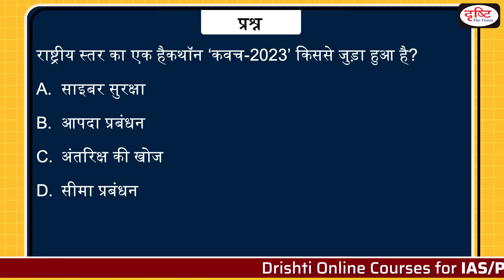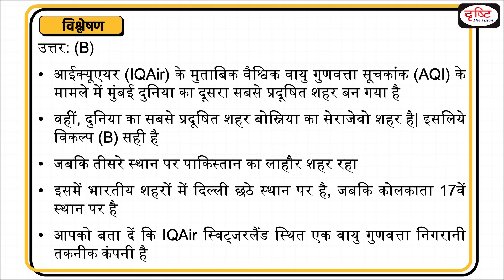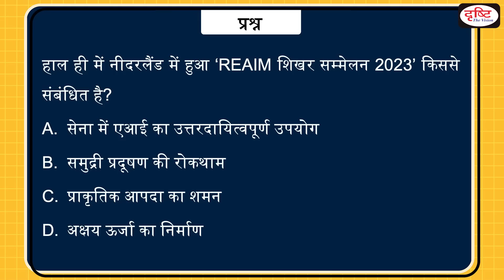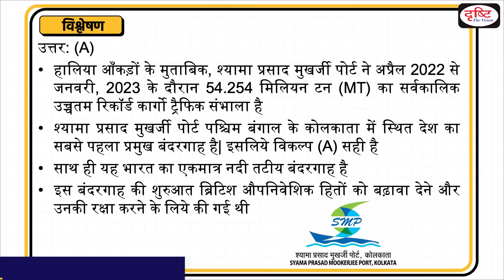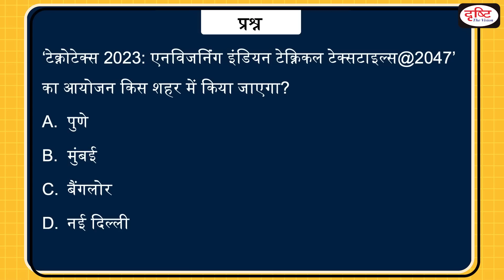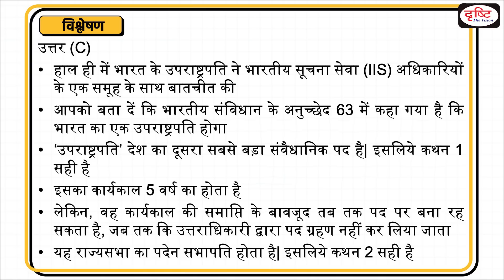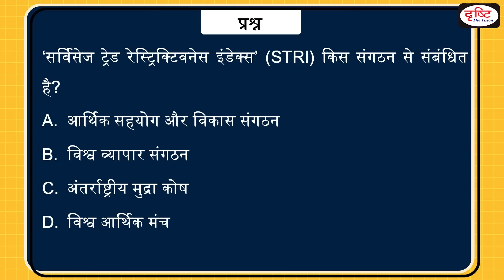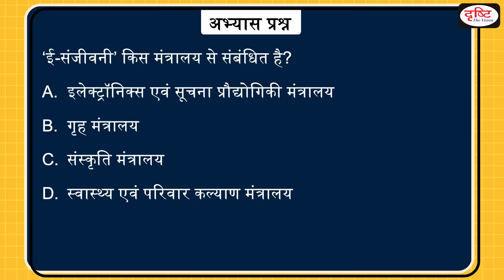Today’s GK – 18 February 2023 | UPSC Current Affairs | Drishti IAS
Today we are covering 11 important news in our Todays GK video-
KAVACH-2023, Air Quality Index (AQI), LORA Weapon System, REAIM Summit 2023, Yakshagana, Syama Prasad Mookerjee Port, Technotex 2023, Vice President of India, Debrigarh Wildlife Sanctuary, Services Trade Restrictiveness Index (STRI), and e Sanjeevani.

1. Videos by Dr. Vikas Divyakriti

2. Concept Talk- By Dr. Vikas Divyakirti